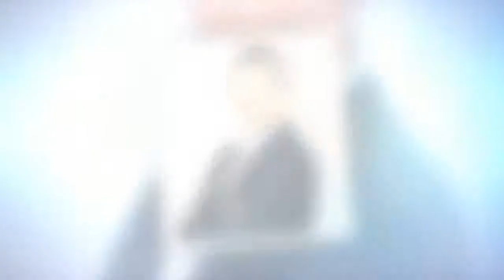Amadeus con Soliti Ignoti salva la domenica di Rai1?| STARS NEWS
Soliti Ignoti: Amadeus risolleva gli ascolti domenicali di Rai1? Come molti sapranno bene, purtroppo Fabrizio Frizzi è stato colpito da una lieve ischemia.